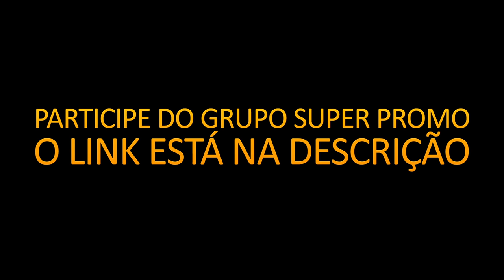Super Promo - Promoções, Cupons e Descontos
PARTICIPE DO GRUPO SUPER PROMO NO FACEBOOK:
Mais informações 👇

➡ O QUE É PUBLICADO NESSE GRUPO?
Publicamos ofertas reais das principais lojas do país.
Como Americanas, Submarino, oBoticário, Shoptime, Walmart,
Casas Bahia, Ricardo Eletro, Dafiti, entre outras!

➡ POSSO CONFIAR?
SIM! Os links são somente de lojas grandes, reconhecidas
e 100% confiáveis.
⚠ As ofertas estão nos sites para qualquer pessoa acessar,
só que nem sempre são fáceis de achar.
Então nós temos o trabalho de encontrar e publicar para você ;)

As lojas disponibilizam cupons diferentes quase todo dia.

➡ E COMO APLICO UM CUPOM?
Nas lojas Americanas, Submarino, Shoptime e SouBarato
o cupom deve ser inserido na página de pagamento,
após fazer login.
Já em lojas como Casas Bahia, Ponto Frio, Ricardo Eletro...
o cupom é inserido no carrinho/cesta de compras.
Basta copiar daqui e colar lá, ou digita-lo ;)
➡ DEVO ATIVAR AS NOTIFICAÇÕES DO GRUPO?

➡ E QUANTO TEMPO DURA UMA PROMOÇÃO?
Podem durar semanas, horas ou só alguns minutos.
As lojas liberam promoções inacreditáveis, mas que duram apenas alguns minutos, você não vai ficar sentado esperando aparecer... Nós vamos te avisar!
Por isso é importante ativar as notificações!
⚠ Se você comprar um produto por boleto,
esse produto fica reservado até o vencimento do boleto.
⚠ Se você desistir, basta não pagar o boleto.
O pedido será cancelado e isso NÃO sujará seu nome.
⚠ Após receber o produto, é seu direito assegurado por lei,
em até 7 dias, fazer devolução, caso não goste do produto.
As lojas enviam e-mails explicando tudo isso ;)

Como sempre digo, temos como diferencial a comunicação.
Então, qualquer dúvida, não deixe de perguntar!
- SUPER PROMO -

AMERICANAS SHOPTIME SUBMARINO CASAS BAHIA BOTICÁRIO DAFITI ZATTINI NETSHOES SHOPFATO  SOUBARATO MAGAZINE LUIZA  LOJAS ONLINE E-COMMERCE SHOPPING INTERNET COMPRAS COMPRAR DESCONTOS CUPONS CUPOM PROMOÇÕES BLACK NIGHT BLACKNIGHT BLACKFRIDAY BLACK FRIDAY EXTRA RI HAPPY COMPRACERTA COMPRA CERTA BELEZA NA WEB QUEM DISSE BERENICE PONTO FRIO ÉPOCA COSMETICOS FUT FANATICS CENTAURO KANUI FAST SHOP LOJASKD KD CIPELA POSTHAUS SALFER BEBE STORE EFACIL KANGOOLU MARISA MOBLY PETLOVE COLOMBO NIKE RENNER WALMART NATURA NETFARMA PEIXE URBANO RICARDO ELETRO CLUBE DO RICARDO SARAIVA SEPHORA THE BEAUTY BOX